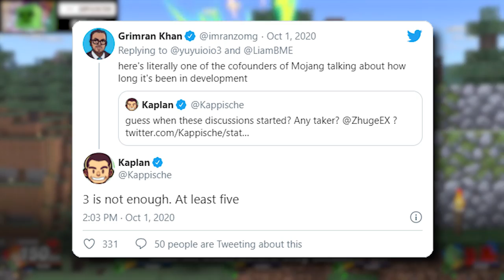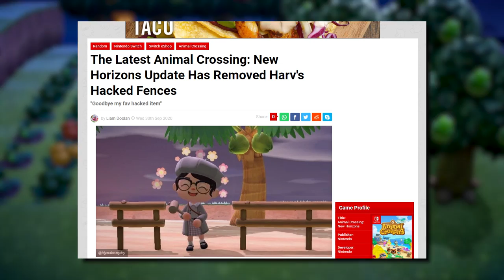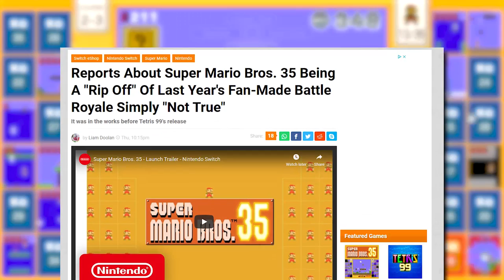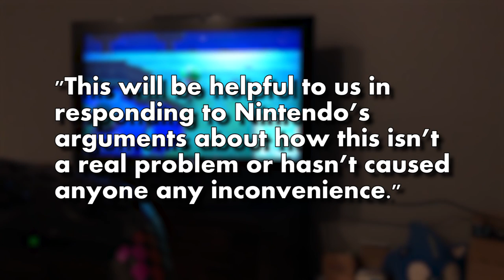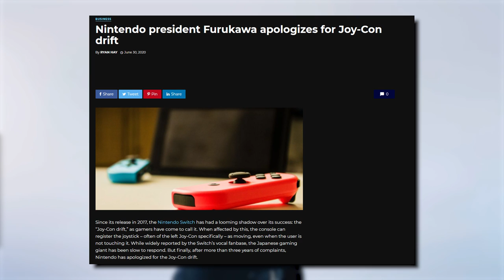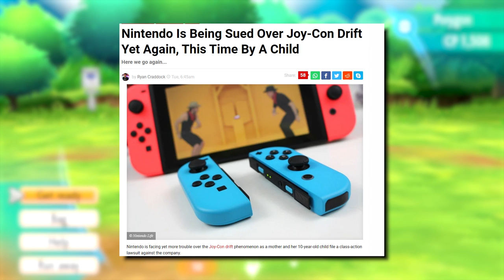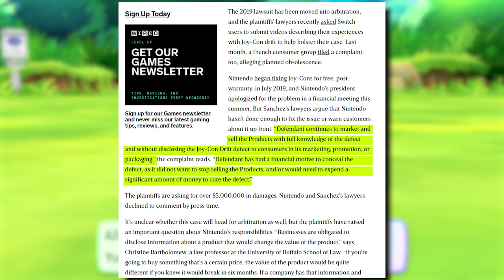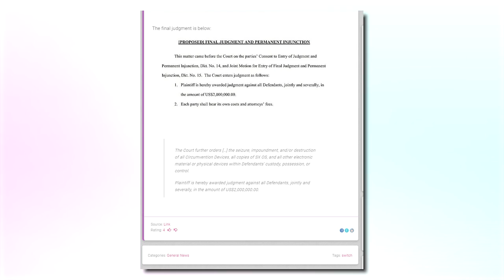Steve in Smash, Mounting Lawsuits, Pikmin Calamity | NINTENDO NEWS ROUNDUP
The biggest Nintendo news stories and the Arlopinions that accompany them! In this edition: Steve is coming to Smash; Super Nintendo World might open sooner than we thought; Nintendo is facing multiple joycon-related lawsuits; Pikmin 3 Deluxe and Hyrule Warriors: Age of Calamity get tons of new info; notorious hackers are sued and arrested; and a buncha more stuff and stuff!

This video was edited by the excellent Yoshiller!